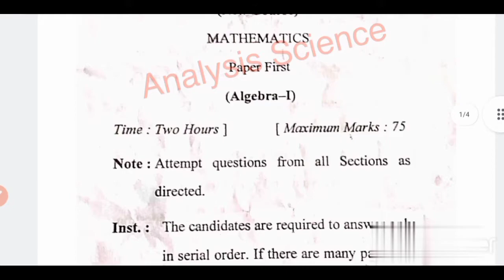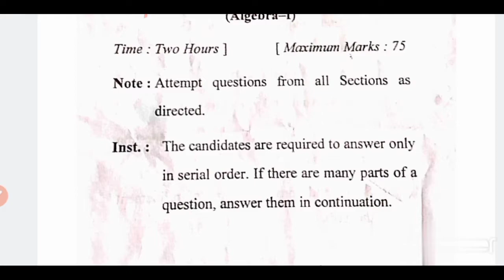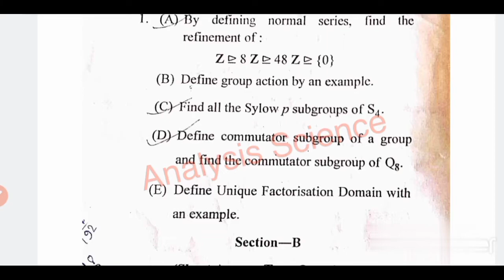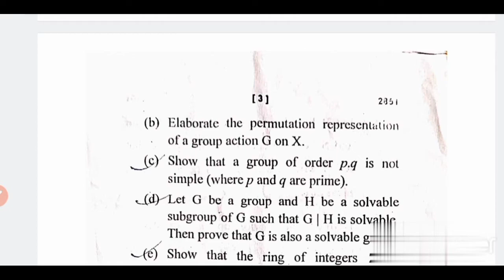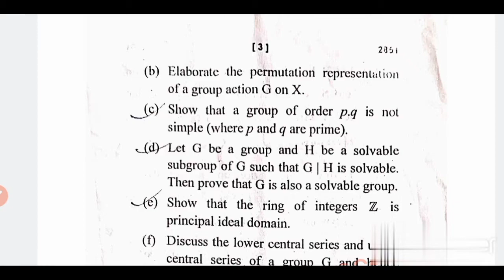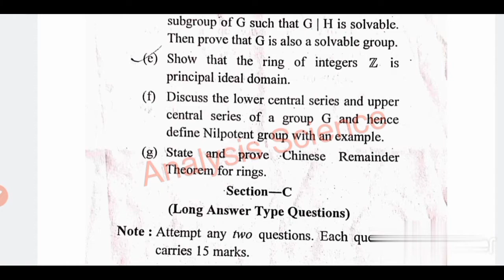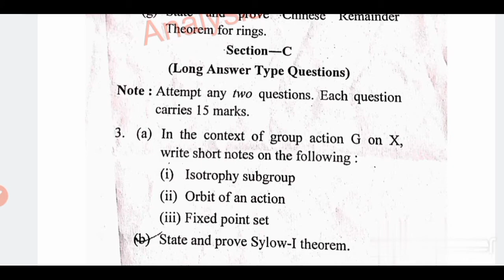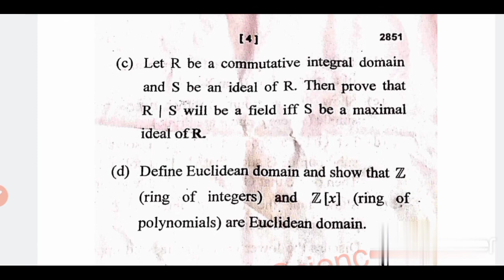MSc mathematics (first semester) paper first algebra-1 2022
In this video I have been told about  Mathematics (first semester) Paper First 2022 Algebra-1

analysis science
analysis science channel
Analysis Science
AnalysisScience
Analysis Science
semester
ordinary differential equations paper 2022
ordinary differential equations
ordinary differential equations msc maths
how to download msc mathematics paper pdf first semester
how to download msc mathematics paper
how to download msc mathematics paper first semester
how to download msc mathematics paper first semester paper third

MSc mathematics first semester paper third ordinary differential equations pdf